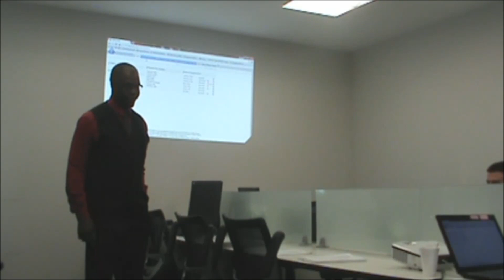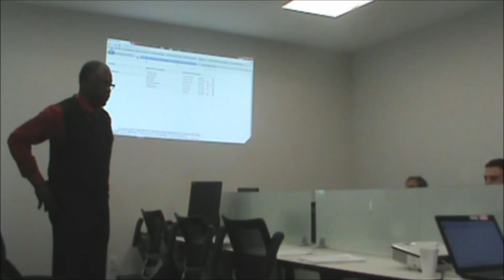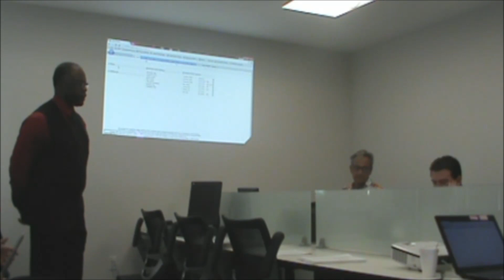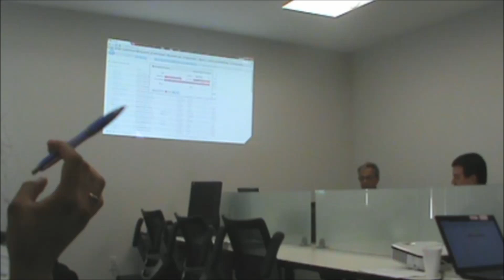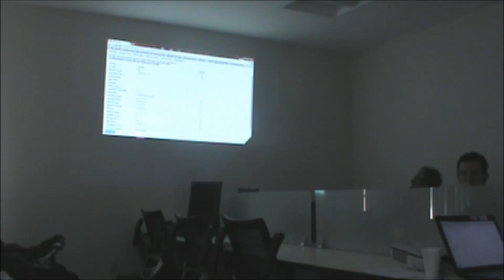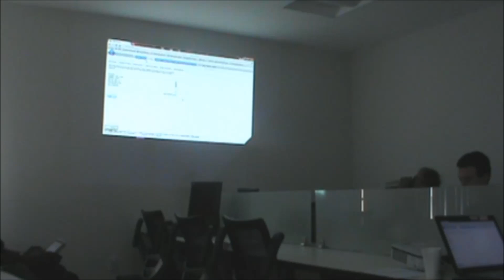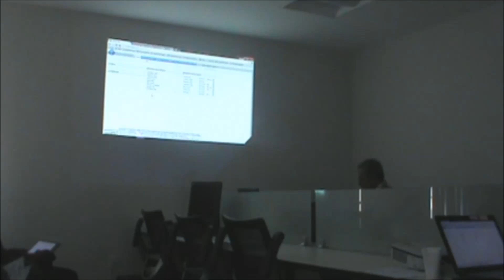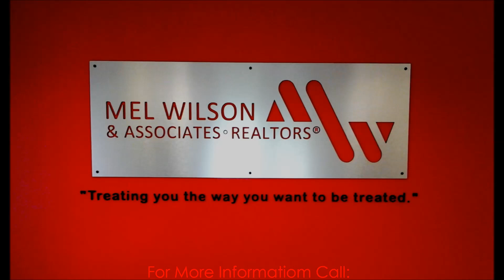Customer Relationship Management System offered through SRAR